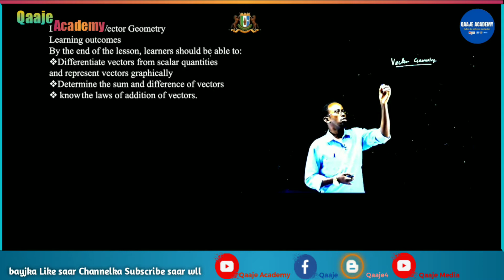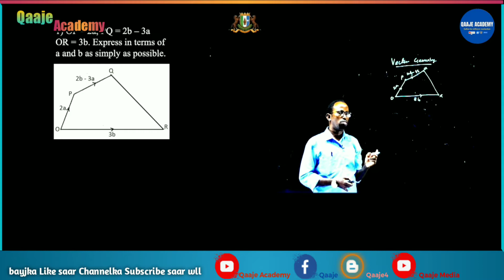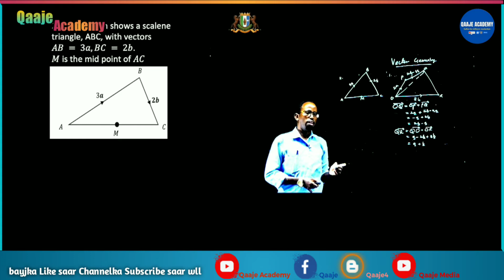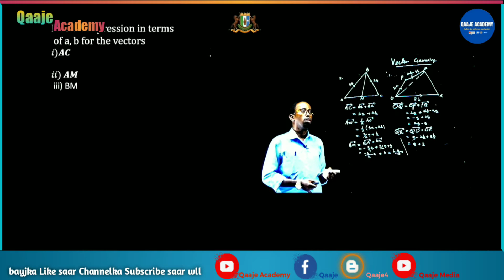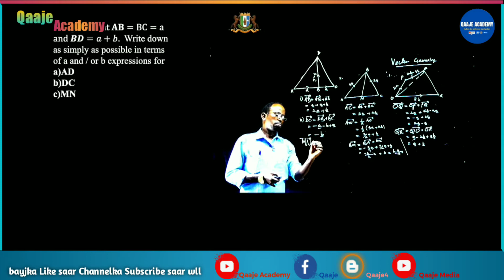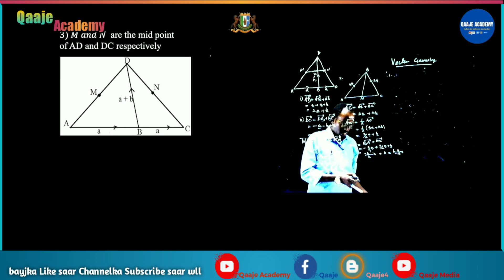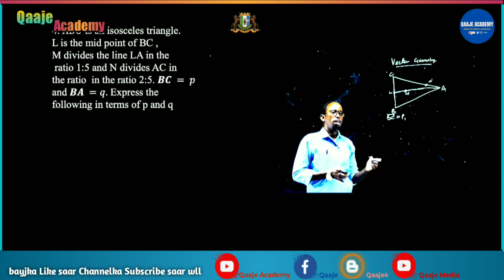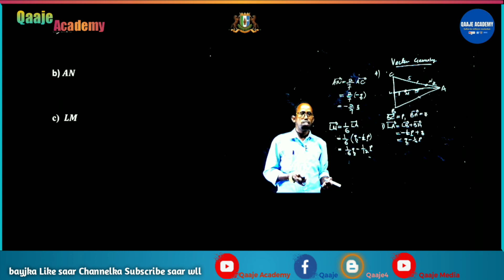Mathematics Form 3. Chapter 3.1.2. Vectors Part two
Barashada Xisaabta dugsiga 11 ee dugsiga sare,
Maadadan waa cilmiga barashada Xisaabta ee laga barto deegaanada Puntland, waxaan aad ugu hambalayaynayaa, wasaarada waxbarashada ee Puntland ee duubtay aqoontan, taas oo u noqon doonta wax aan la ilaabi doonin qarniyada soo socda. Waxaan sido kale u mahadcelinayaa macalimiinta duubtay Cilmigaas, ilaahayna waxaan ka baryayaa in danbigooda hore iyo kuwa danbe allah udhaafo.
Waxbarashadan waxaa saaran loogada aan leeyahay iyo tan Puntland, sabatoo Puntland Copyright iyadaa leh, iyada ayaana anigu uga daba fadhiisanayaa, balse casharada aan loogadayda saaray waxay aniga aan ku fasirtay in wakhti badan igaga baxay helitaankooda, hagaajintooda, naashnaashitaankooda, sidaas awgeed hadii aan kaligood iska soo galiyo waxaa dhacaysa in dad badan oo Youtubeleh si fudud inta ay ku helaan in ay iska isticmaalaan, sidaa awgeed baan loogada u saaray Video-yada aan habeena farabadan usoo jeeday, Dhanka kale waxaan saaray sawirada macalimiinta aniga oo ay iga tahay inaan ku ixtiraamo, hadaba macalimkii ka yara xumaada sawirkiisa oo qaabka aanu urabin loo galay, raali baan hawada usoo marsinayaa, aniga oo ka codsanaya inuu iisoo diro sawirka u rabo in loo saaro.

Waxaan kaaga mahad celinayaa sida aad noo dhiiri galisay Mathematics Form 3.  Chapter 3.1.2.  Vectors Part two